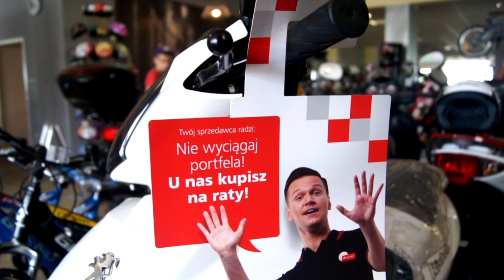LIGA OKRĘGOWA: Pogoń Imielin - Podlesianka Katowice 2:3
Pięć bramek, awantura i czerwona kartka po spotkaniu. Spotkanie Pogoni Imielin z Podlesianką Katowice dostarczyło nie tylko emocji piłkarskich na murawie ale i po końcowym gwizdku sędziego. Między obiema ekipami się zagotowało i drużyny rozdzielać musiała trójka sędziowska.